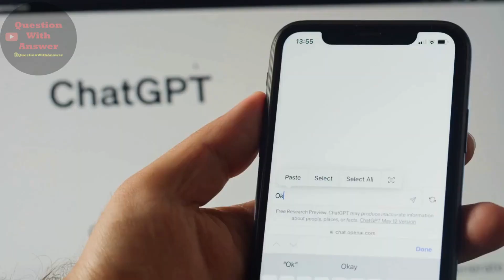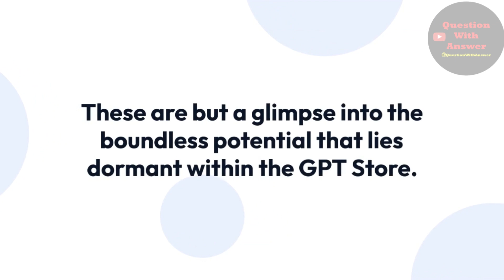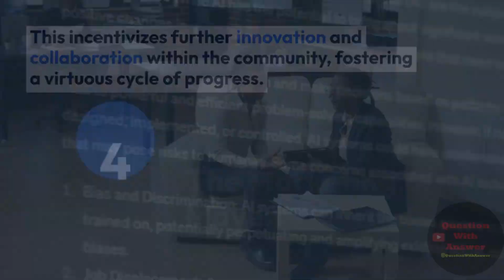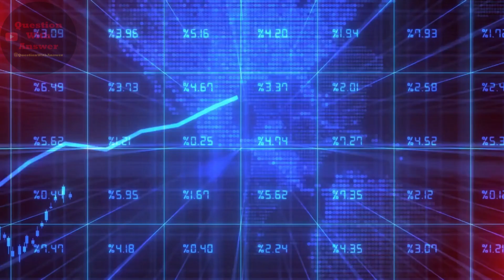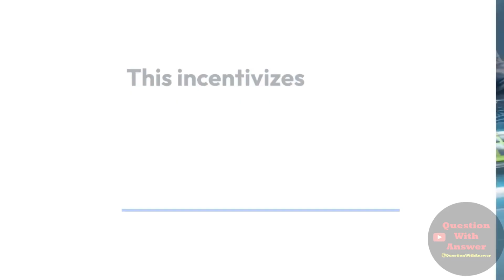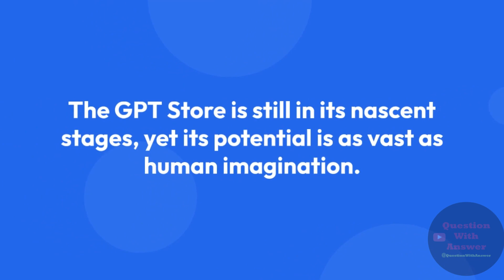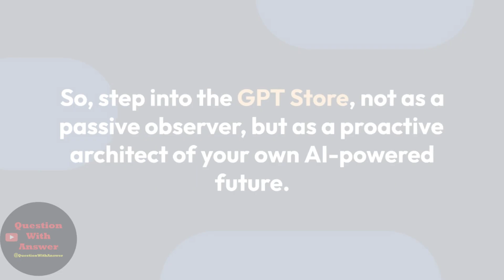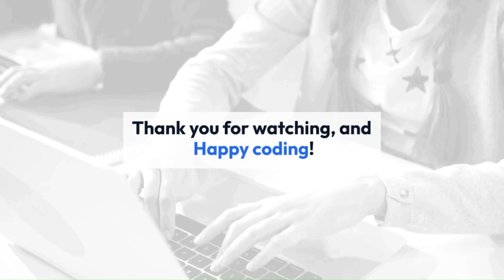The GPT Store: A Professional's Playground for Customized AI Solutions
Imagine a world where you can tailor-make your own AI assistants, each one a bespoke masterpiece sculpted to your specific needs and desires. This isn't science fiction; it's the revolutionary reality of the GPT Store, a dynamic platform where human ingenuity and machine learning converge to birth personalized AI solutions for professionals across every industry.

how to use the new gpt store
gpt store
how to use new chatgpt
how to
how to make money with gpts
gpt store how to use
how to access openai gpt store
how to earn money with gpt store
chatgpt store
how to use gpt stpre
how to create a gpt
chat gpt how to use
how to make gpts
how to create a gpt chatbot
how to create a gpt in chatgpt
how to access gpt store

Here's a glimpse into the transformative possibilities the GPT Store unlocks for professionals:

1. AI Forges in Action:
Developers, the alchemists of this digital realm, craft "GPTs," the building blocks of AI models, and share them on the Store.
2. Community-Driven Refinement:
Users, the curious explorers, experiment with these GPTs, providing feedback and suggestions.
3. Monetization and Collaboration:
GPT creators, the entrepreneurial spirits, can choose to monetize their work, fostering a vibrant marketplace of AI solutions.
4. The Marketing Maven:
Imagine an AI sidekick that analyzes market trends, crafts data-driven marketing campaigns, and generates personalized content that resonates with your target audience. 5. The Legal Eagle:
Picture an AI research assistant that scours legal databases, flags relevant precedents, and even drafts initial contracts.
6. The Medical Maestro:
Envision an AI companion that analyzes medical scans, identifies potential anomalies, and even assists in diagnosis.
7. The Financial Forecaster:
Dream of an AI oracle that predicts market fluctuations, identifies investment opportunities, and manages your portfolio with precision.

ai
technology
ai technology future
future of ai
future of ai technology
future technology
ai technology
technology news
ai technology in the future
artificial intelligence future technology
future tech
future-proof ai technology
ai technology 2023
future technology ideas
future technology 2030
ai technology elon musk
digital technology
transformative ai technology
future technology devices

Conclusion
Remember, the GPT Store is not just a marketplace; it's a canvas for your professional aspirations. This video has offered a professional overview, but the true depths of its potential are waiting to be explored. Dive in, experiment, collaborate, and become part of the revolutionizing the future of AI. Embrace the boundless potential of AI collaboration and paint your own masterpiece of success.